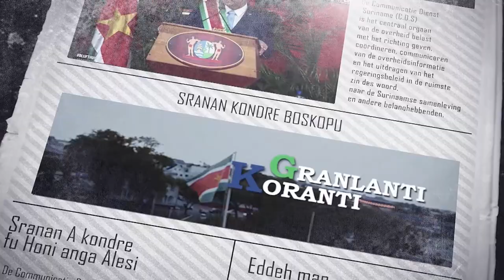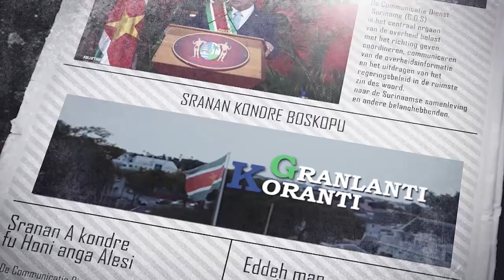𝔾ℝ𝔸ℕ𝕃𝔸ℕ𝕋𝕀 𝕂𝕆ℝ𝔸ℕ𝕋𝕀 (SRANAN), DD 21 DECEMBER 2022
De onderwerpen in deze aflevering zijn:
• Ministerie van Justitie heeft aandacht voor vraag Chinese ondernemers
• Ivanieldo Mettendaf behaalt wereldkampioenschap Muay Thai
• Korps Brandweer Suriname 147 brandwachten rijker